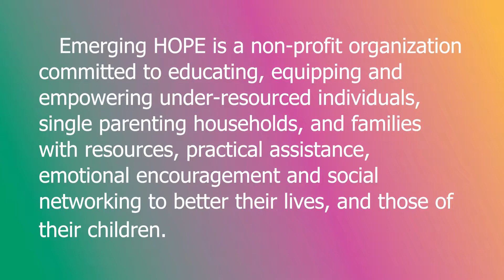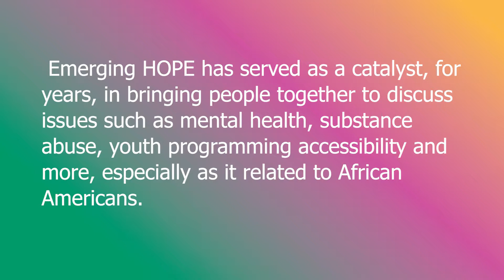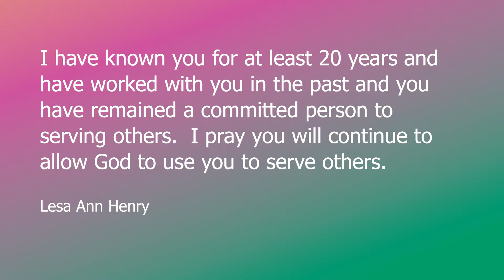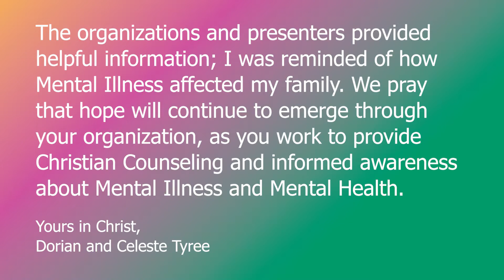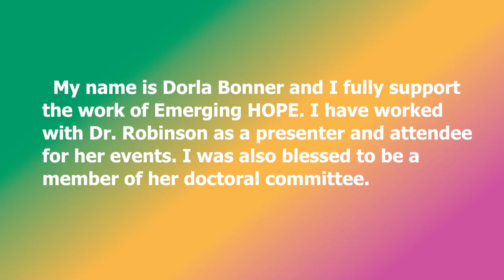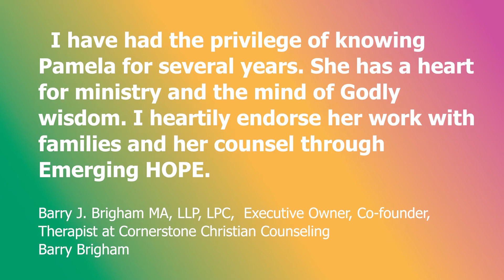Emerging HOPE Testimonials 2018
Thank you for your testimonials and your support of our ministry.
God bless,
Ministers Curtis and Dr Pamela Robinson, Sr.